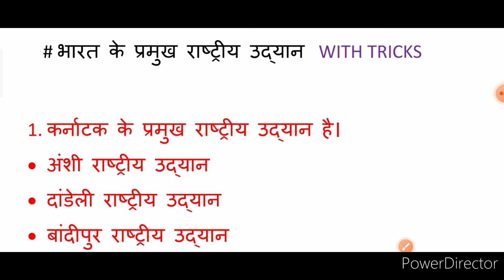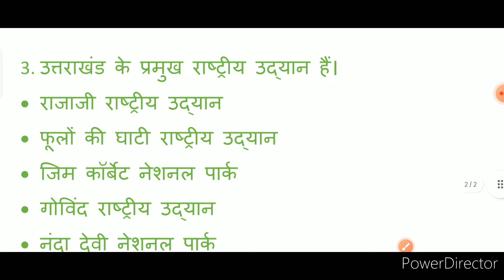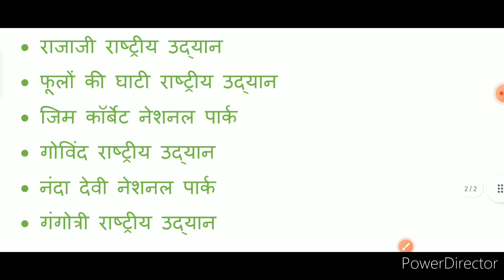भारत के# राष्ट्रीय# उद्यान# with tricks# UPSC# BPSC# SSC# Navy# airforce# exam warrior by sk sir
भारत के# राष्ट्रीय# उद्यान# with tricks# UPSC# BPSC# SSC# Navy# airforce# exam warrior by sk